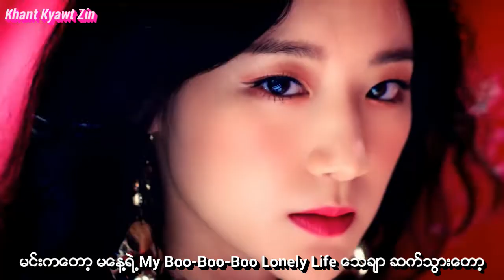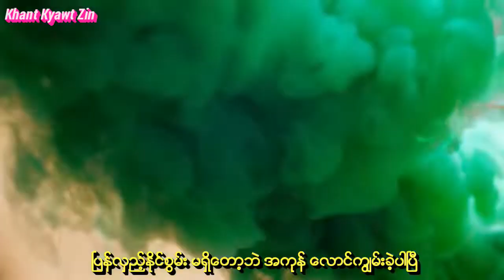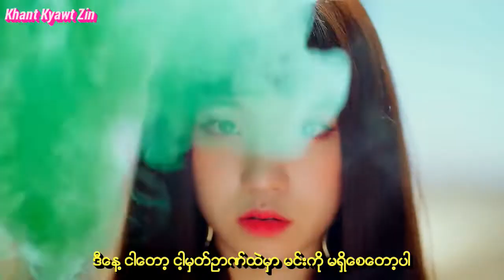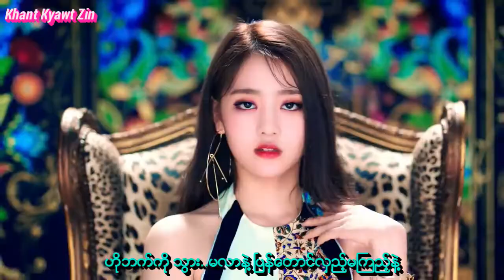(G)I_DLE - Hann (Alone) Myanmar Sub HD